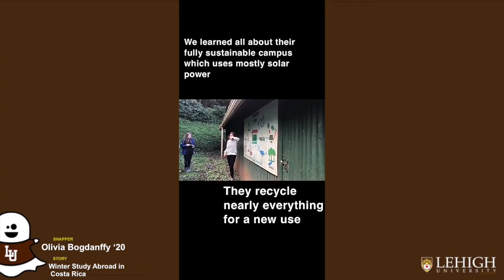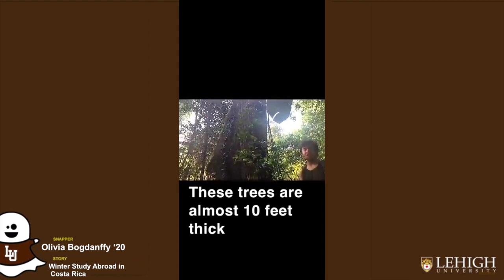LehighU Snapchat story | Winter Study Abroad in Costa Rica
Follow Olivia Bogdanffy '20 and other students as they journey across Costa Rica during their Winter Study Abroad experience in Costa Rica where all these students have the opportunity to learn more about earth, environmental studies, and sustainable development.